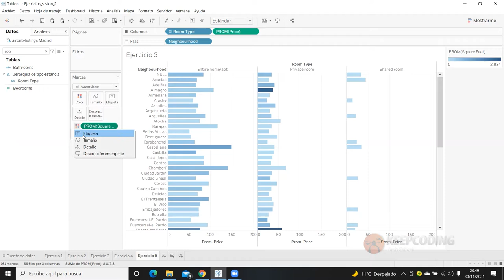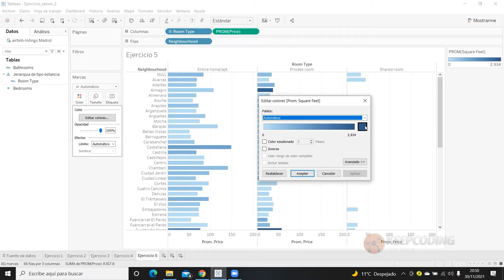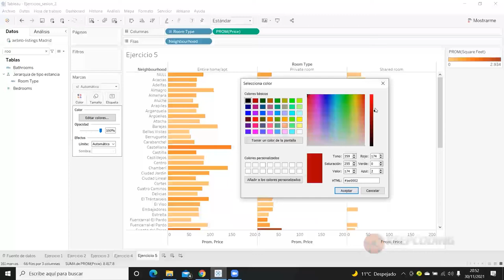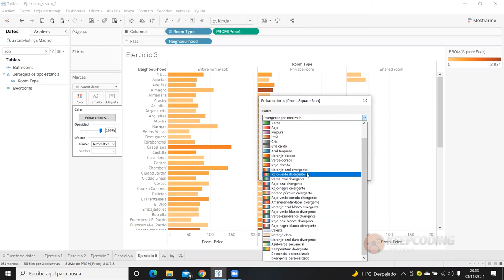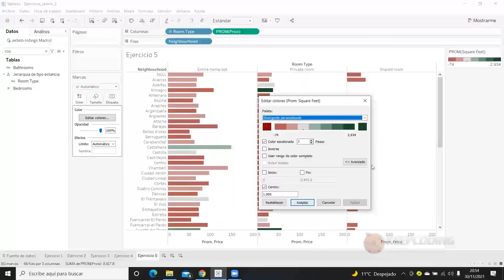¿Cómo usar las paletas de color en Tableau